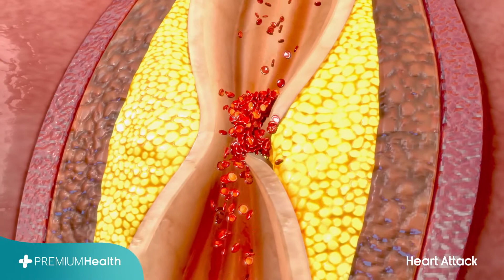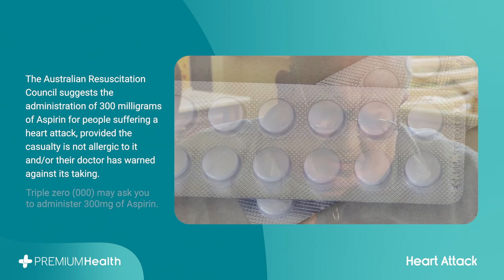First Aid - Heart Attack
A heart attack occurs when there is a complete blockage of a coronary artery, or its branches, depriving a section of the heart muscle of its blood supply and therefore oxygen. Signs and symptoms may include central chest pain or discomfort, pain radiating into arm, neck or jaw, shortness of breath, grey skin colour or cold and clammy skin.